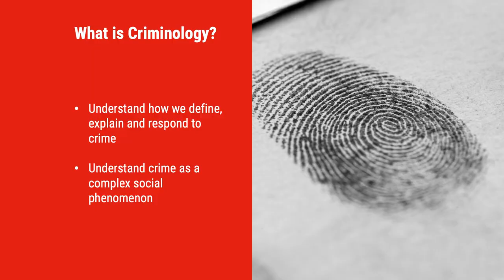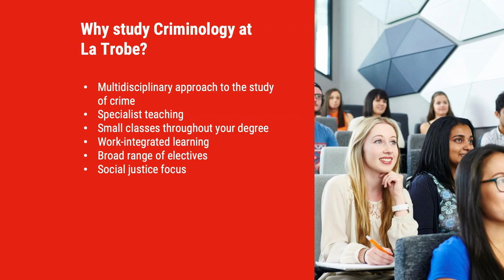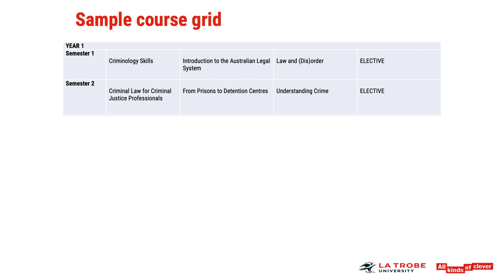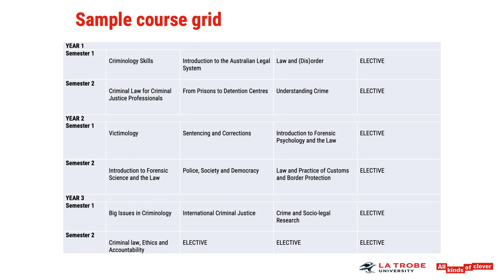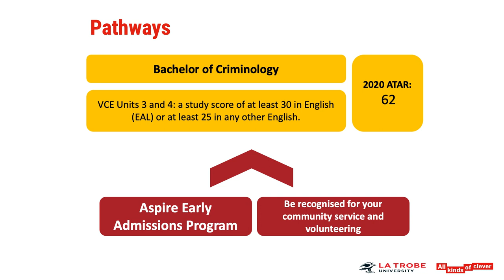Criminology at La Trobe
Tackle some of Australia's most important social problems. Learn how to find innovative solutions to social issues and build a safer community in our Bachelor of Criminology. Understand how both crime and our response to it are shaped by gender, race, power and money.